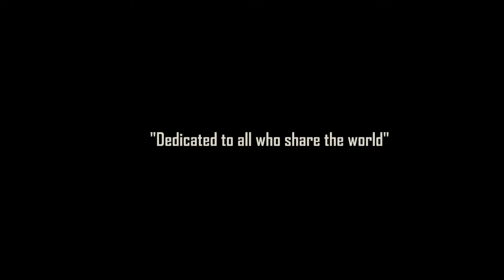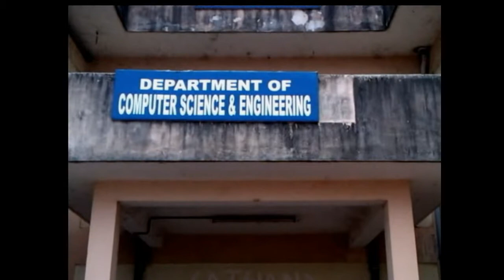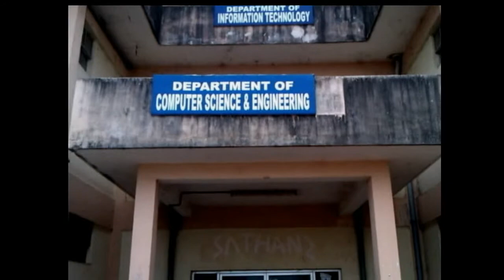ORMAKALELLAAM NEE THANNATHALLE..!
Small musical video clip to xpress FEELINGZ F final days in ava college lyf..!!
By SATHANZ(BTECH IT08-12 BATCH) of COLLEGE OF ENGINEERING,THALASHERY.